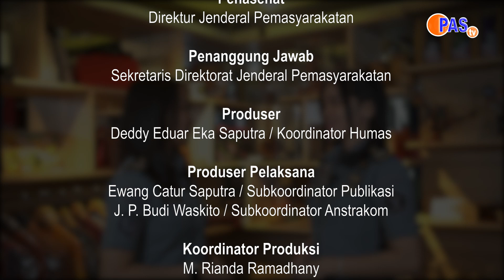Apa Kabar Pemasyarakatan |129